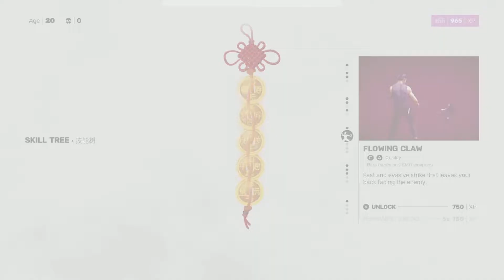Sifu : Finishing First Level With NO DEATHS!!